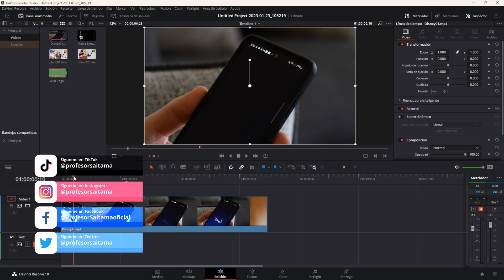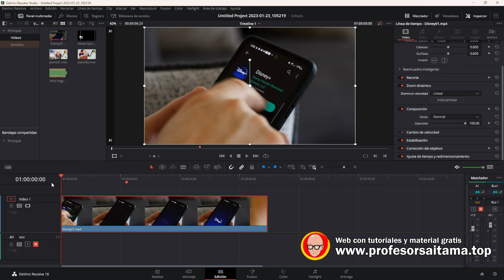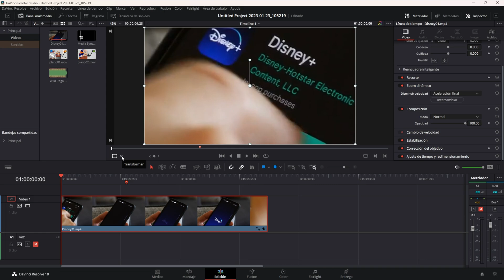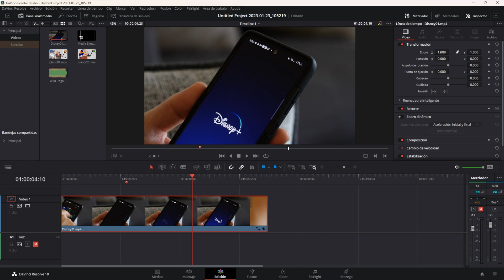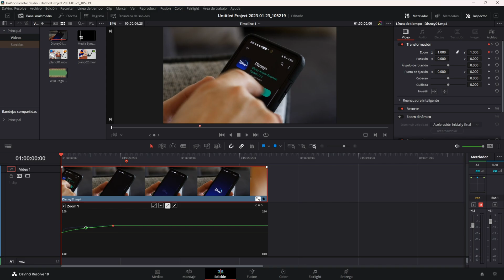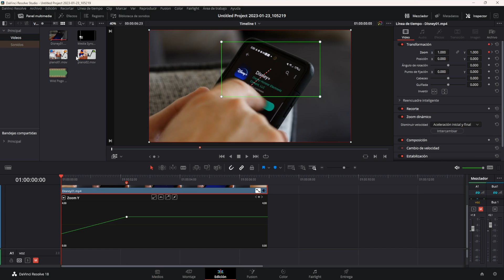Zoom Dinámico Davinci Resolve | Curso Davinci Resolve Español Tema 03 CAP 15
😲 ¿Cómo aplicar Zoom dinámico en Davinci de forma sencilla?

¿Quieres aprender a utilizar los zooms dinámicos en Davinci Resiolve?
Con este tutorial, sabrás como aplicar con pocos clics, zooms dinámicos con rampas de velocidad en Davinci Resolve.